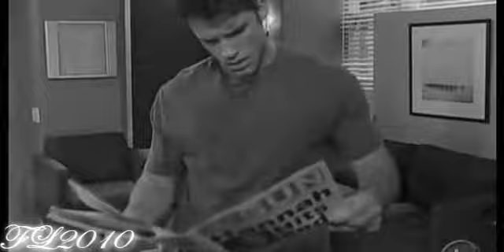Ford & Langston - Love The Way You Lie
Since everyone is doing a vid to this song, I decided to do one for Forston. Hope you guys like it!

Artist: Eminem ft. Rihanna
Song: Love The Way You Lie
Pairing: Robert Ford & Langston Wilde
Show: One Life To Live

Clips are from the Driven messageboard